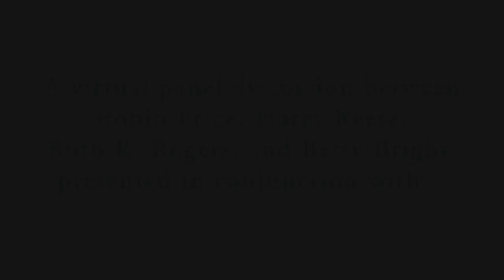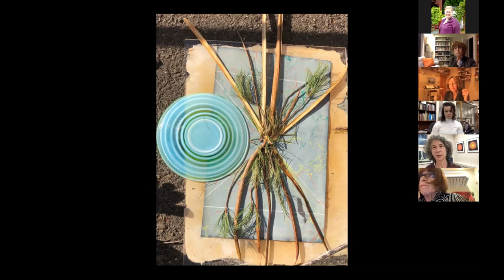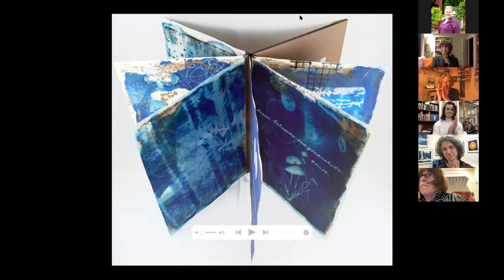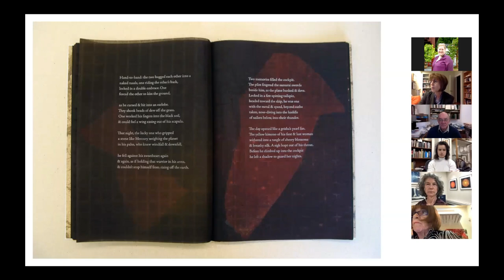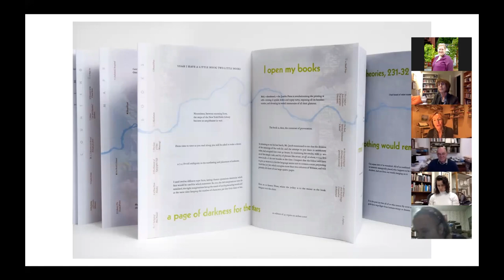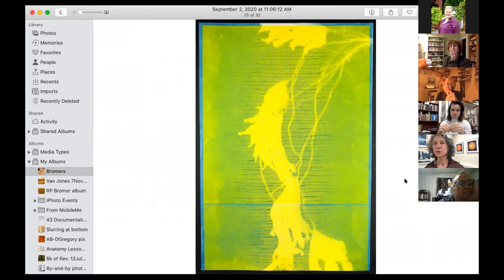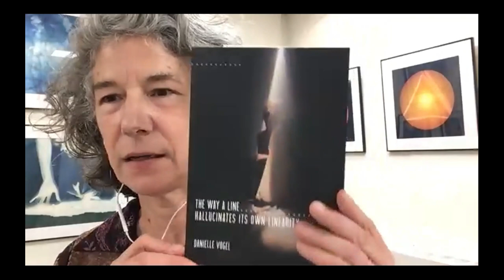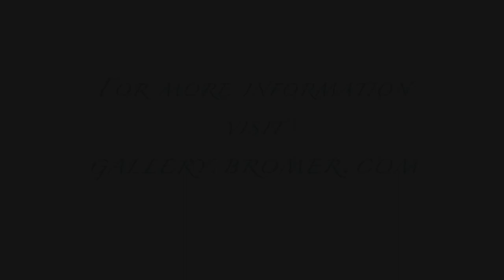A panel discussion in conjunction with "Spirit Compass," featuring work by Robin Price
As part of “Spirit Compass,” our exhibition of the books and works on paper of Robin Price, Bromer Booksellers & Gallery hosted a virtual panel discussion on Price’s newest work and how it resonates with her long career in the book arts. Price’s art, the methods she employs, and her creative influences stem from a variety of intellectual and emotional sources; the panelists reflected upon these diverse contexts, drawing from their own experiences and relationships with Price’s work to elucidate the thematic layers of “Spirit Compass.” Price herself was the first panelist, and she was joined by Harry Reese, proprietor of the Turkey Press & Edition Reese; Ruth R. Rogers, curator of Wellesley College’s Special Collections; Betty Bright, historian of artists’ books; and Meredith Santaus, exhibit curator and event host. Learn more about the speakers below:

Robin Price

Robin Price is an artist, editor, designer, letterpress printer & publisher, creating artists’ books since 1984. “A chameleon among book artists,” she has a long history of collaborating with others, with extensive diversity in content and form. Her limited edition press books, prints, and unique work are collected and exhibited internationally. Robin established her press in the Los Angeles area in 1984, under the imprint Lavender Armadillo Press, later revised to Robin Price, Printer & Publisher. Since 1995, the press has been located in an historic textile mill in Middletown, Connecticut, producing work with a team of assistants, apprentices, and interns over the years.

Harry Reese

After forty years of teaching print, papermaking, book art, and media ecology classes, Harry Reese retired in June 2018 from UC Santa Barbara and now concentrates full-time on projects with Sandra Liddell Reese at Turkey Press & Edition Reese in Isla Vista, California. With an emphasis on letterpress printing and original printmaking, they feature their own handmade paper, typography and design, bindings and book structures, and collaborations with artists, poets, and writers.

Ruth R. Rogers

Ruth R. Rogers is Curator of Special Collections, Wellesley College, specializing in the evolution of the book as material culture, visual communication and artistic form. She is responsible for strategic collection development of rare books, manuscripts, and contemporary artists’ books, and teaches a hands-on intensive seminar, History of the Book from Manuscript to Print as Lecturer in the Art Department. With a focus on material book history and the critical reading of contemporary artists’ books, Rogers is a co-founder and collaborator in the area of Book Studies at the College, a cross-disciplinary approach to past and future forms of textual communication.

Betty Bright

Betty Bright is an independent scholar and curator who authored the critical work, No Longer Innocent: Book Art in America, 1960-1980 (Granary Books, 2005), the first history to trace the emergence of the artist's book in the United States in the 1960s and 1970s. Previously, she helped start Minnesota Center for Book Arts (MCBA) in Minneapolis, a studio-based arts and educational organization that celebrates the arts of the book. She worked at MCBA for nine years as program director and curator of over 50 exhibitions. Bright is the author of numerous articles, reviews, and essays, including in Counting on Chance: 25 Years of Artists’ Books by Robin Price (Wesleyan University, 2010). Bright holds a PhD in Art History from the University of Minnesota.

Meredith Santaus

Meredith Santaus is the gallery manager at Bromer Booksellers & Gallery. In that role, she uses her eye for the book arts and her education in librarianship and the history of the book to craft exhibits that are thematically unique, intellectually challenging, and artistically inspiring.